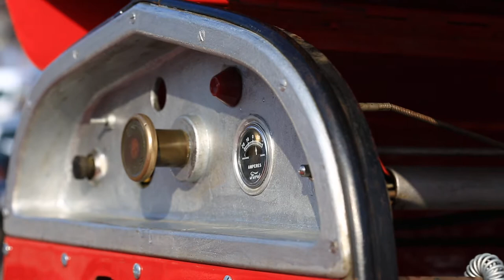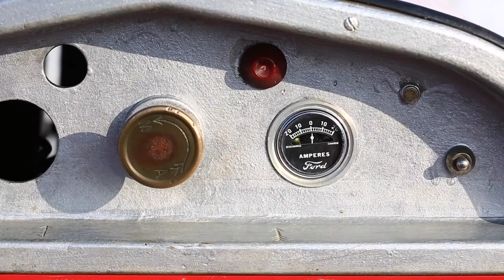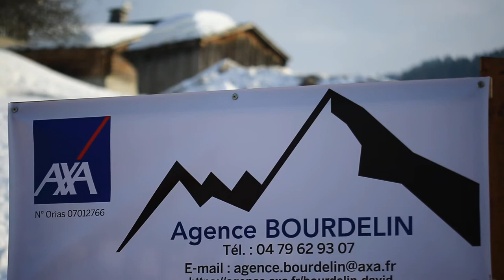Télé traineau février 2018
Ce télé-traineau a fait son apparition en 1937 à Notre Dame de Bellecombe,  il a déjà été restauré pour les 60 an de la station par Émile Joguet .. Ayant prit un coup de vieux, la mairie décide avec quelques bénévoles de le restaurer une seconde fois.

Sa restauration  est le fruit d'un travail de bénévoles passionnés, Hervé,Lissandre,Jérôme Alliot-Lugaz, Jean-Yves Dudek, Didier Joguet, Philippe Mollier, Yohann Ouvrier-Buffet, Michel Panquet, Stéphane Ponchaud, Serge Rossat-Mignod, Stéphane Rossat-Mignod.

Ce télé-traineau est inscrit au titre des monuments historiques grâce á Jacky Marin Cudraz  en 1997 et  c'est  Elodie Curt-Comte  qui s'occupe actuellement du patrimoine dans le Val d'Arly (y)

.Video amateur Jipé Rouvier .